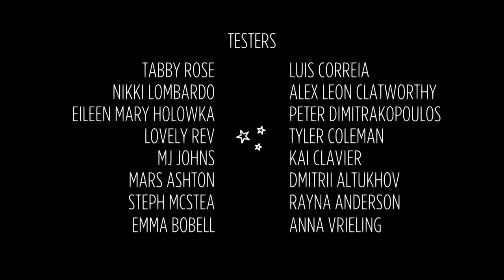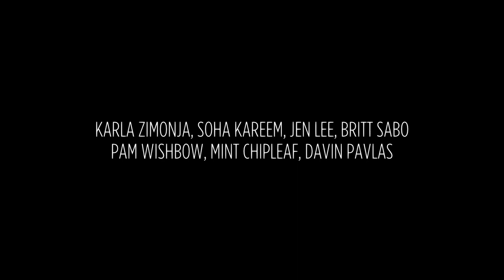Night in the Woods (Ep. 24 – The End)